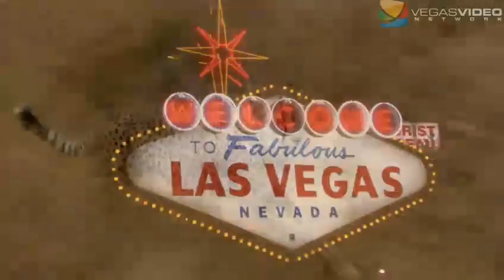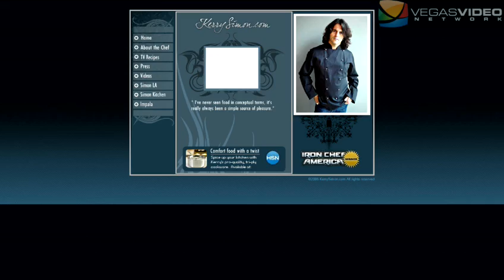Top of the Food Chain #018: Building the Perfect Burger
Summer is over but the art of grilling lives on. Top of the Food Chain welcomes Chef Partner Kerry Simon (Simon at Palms Place, KGB) who shares his secrets to a great gourmet burger.